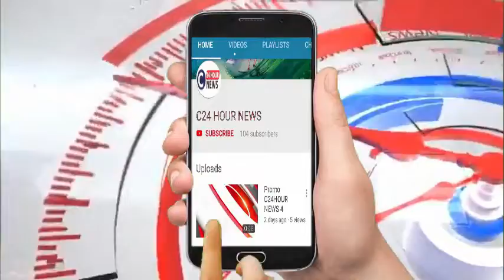गोंडा- नागरिकता संशोधन अधिनियम 2019 के संबंध में मंडलीय कार्यशाला का हुआ आयोजन